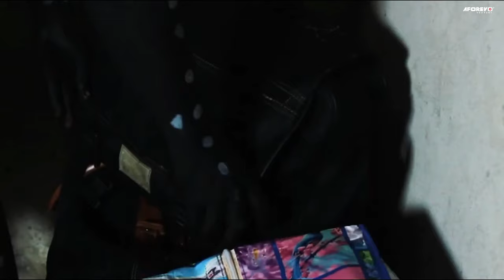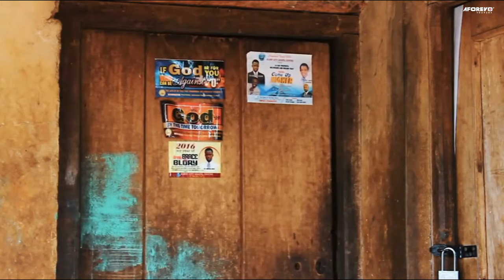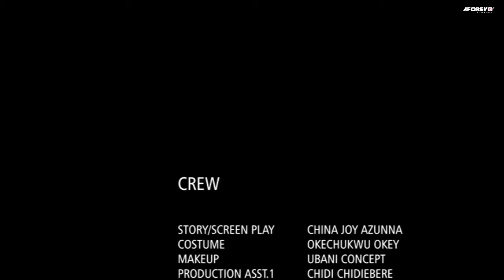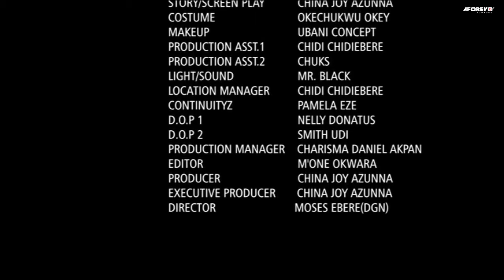The Lord Shall Fight For You And You Shall Hold Your Peace, A SAD TRUE LIFE STORY - A Nigerian Movie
This Nigerian movie is a true life story of a young woman who was maltreated by her uncle, what will be the end of this wicked uncle of hers.